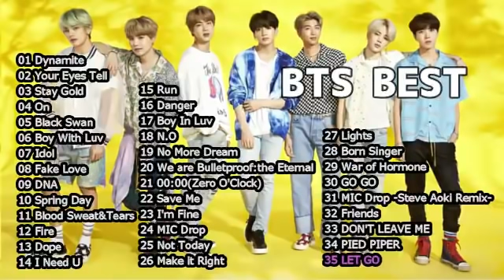B T S BEST35【作業用BGM】